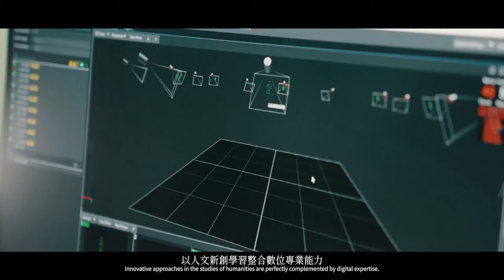E-04 : Wenzao Ursuline University of Languages